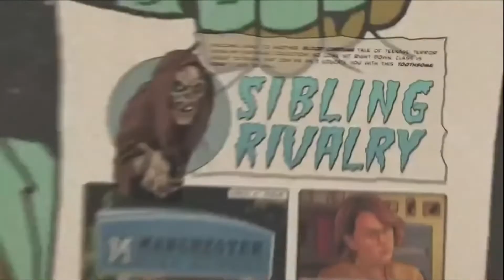Creepshow: The Vampiress Episode Recap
A recap from the Creepshow episode featuring a young girl unknowingly becoming a vampire after being bitten by her friend during a sleepover. (featuring Maddie Nichols)

"Sibling Rivalry" - Season 2, Episode 3

Fang Scenes
#1 - 1:59
#2 - 2:18
#3 - 3:07
#4 - 4:19
#5 - 4:43